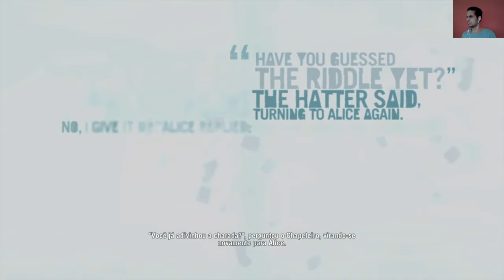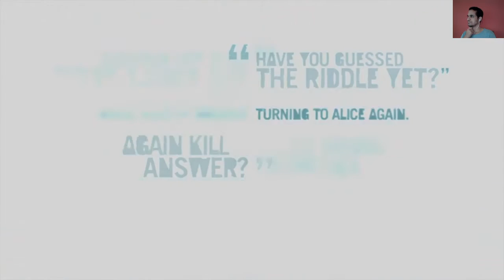Far Cry 3 Platina #10: Enfrentei o monstro de tinta e matamos o Vaas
Neste vídeo peguei o troféu Nº 10 Como o Esperado.

1 - Selva Dominada
Consiga todos os troféus.

2 - Sangrando o Primeiro OK
Fuja dos piratas e sobreviva à natureza selvagem.

3 - Cogumelo Mágico OK
Leve os cogumelos da caverna de volta ao doutor.

4 - Pior Encontro de Todos OK
Resgate Liza do prédio em chamas.

5 - Um dos Nossos OK
Conclua a iniciação dos Rakyat.

6 - Tira a Mão Daí OK
Resgate Oliver dos piratas.

7 - Tira a Mão Daí OK

8 - Recapture Wallstreet OK
Resgate Keith de Buck.

9 - Ficou Sabendo? OK
Sobreviva ao encontro com Vaas e fuja.

10 - Como o Esperado OK
Mate Vaas.

11 - Acima das Nuvens
Use sua wingsuit para chegar à ilha do sul.

12 - Bem Protegido
Conclua o Interrogatório de Riley.

13 - Noite de Pôquer
Mate Hoyt.

14 - Uma Viagem e Tanto
Compareça à cerimônia final.

15 - Queda Livre
Passe dos 100m em queda livre e sobreviva.

16 - Cheio de Tinta OK
Ganhe 5 tatuagens de habilidades.

17 - O Senhor das Tintas
Ganhe todas as tatuagens, aprendendo todas as habilidades.

18 - Rasgando Dinheiro
Gaste $5000 na loja.

19 - Doente por Liquidação
Compre todos os acessórios e pinturas de uma arma.

20 - Rebelde com Causa
Liberte 3 postos avançados.

21 - Libertador da Ilha
Liberte todos os postos avançados.

22 - Inédito
Liberte um posto avançado sem acionar o alarme.

23 - Sinal Excelente
Ative 9 torres de rádio.

24 - Arqueologia Básica
Reúna um total de 60 relíquias.

25 - Cartas Mortas
Reúna todas as "Cartas dos Perdidos".

26 - Memória de Sobra
Reúna todos os cartões de memória.

27 - Diário da Selva OK
Desbloqueie 50 verbetes no Guia de Sobrevivência.

28 - Fodido e Mal Pago OK
Conclua uma tarefa de Caminho do Caçador.

29 - Excursão OK
Conclua uma tarefa de Entrega de Suprimentos.

30 - A Sangue Frio OK
Conclua uma tarefa de PROCURADO: Morto.

31 - Valentão do Pôquer
Ganhe $1500 jogando pôquer.

32 - Caçador Caçado OK
Atraia e mate um predador.

33 - Caçador Furtivo
Cace e esfole um animal raro.

34 - Artesão Habilidoso OK
Crie 5 melhorias para seu equipamento.

35 - Troca de Agulhas
Crie 25 seringas.

36 - Da Boa
Crie uma seringa especial.

37 - Diga Olá para a Internet
Encontre a estrela de Hollywood perdida.

38 - Piromaníaco sem Coração
Mate 50 inimigos com o lança-chamas.

39 - Adorador de Explosões
Mate 4 inimigos simultaneamente com uma única explosão.

40 - Pedra Sempre Vence
Distraia totalmente 25 inimigos com pedras.

41 - Não Pode Prever Seus Movimentos
Mate um inimigo c/ nocaute de cima de planador, tirolesa ou paraquedas.

42 - Uso Indevido
Mate um inimigo com a Ferramenta de Reparo.

43 - Toxofilo
Mate um alvo a 70m de distância com o arco.

44 - Paparazzo da Ilha OK
Marque 25 inimigos usando a câmera.

45 - Destemido ou Estúpido
Mergulhe a mais de 60m.